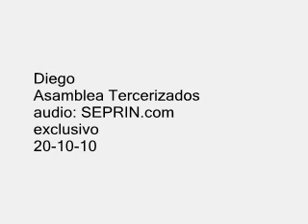DIEGO - TESTIGO DE LOS ATAQUES CONTRA MARIANO FERREYRA Y DEMAS COLEGAS 20-10-10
Diego
Asamblea Tercerizados
audio: SEPRIN.com
exclusivo
20-10-10